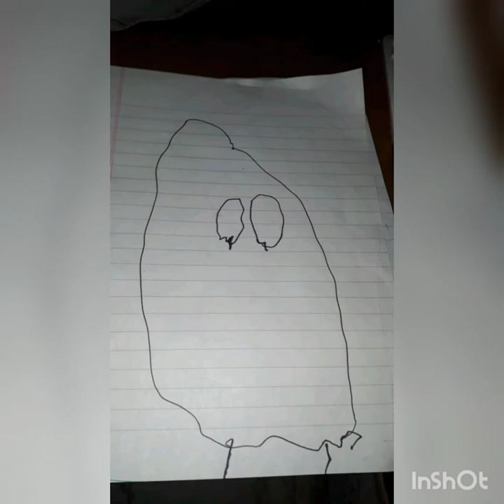Encuentro de Arte, 2° propuestas